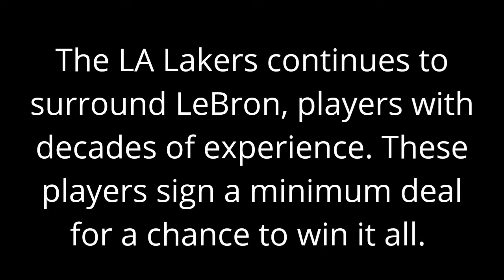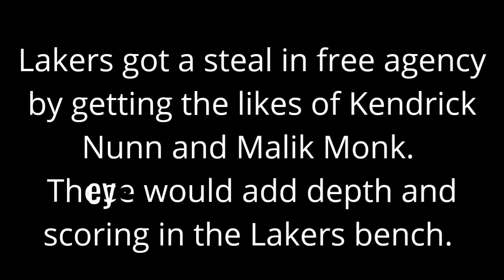Lakers signs Carmelo Anthony, adds Kendrick Nunn, Malik Monk and other vets | NBA Free Agency 2021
2021 NBA Free Agency
Lakers to land Carmelo Anthony, add Kendrick Nunn, Malik Monk

Carmelo Anthony is joining close friend LeBron James with the Los Angeles Lakers, according to multiple reports. Anthony agreed to a one-year deal according to his manager, Bay Frazier, and is set to join a rebuilt roster expected to include Dwight Howard, Trevor Ariza, Wayne Ellington, Kendrick Nunn and Malik Monk.

Monk agreed to a deal with the Lakers on Tuesday, per ESPN, before the team reached a two-year, $10 million deal with Kendrick Nunn. ESPN reported Nunn, whose qualifying offer from the Miami Heat was rescinded, declined more money elsewhere to join the Lakers.
In addition, restricted free agent Talen Horton-Tucker has agreed to a three-year, $32 million deal to stay with the team according to multiple reports.